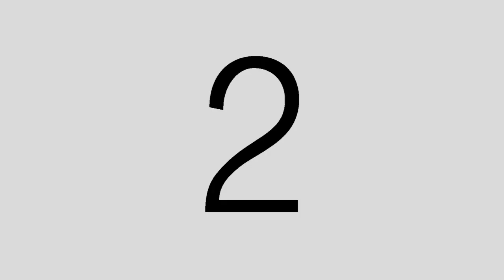Anthony McMillan "H+ Sports Audio Final"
Final assignment for my Advanced Audio class